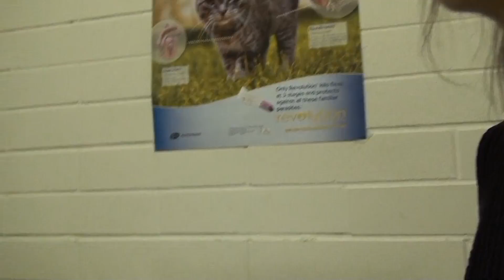Putting Tom to Sleep - Pet Program - Tom's Box - 123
I should have included this video within the description box because this is how I found Tom before I took him to the vet.

July 23, 2015 analytical reading for this video is: 29838 views; 86 thumbs up; 90 thumbs down @ 11:37 am